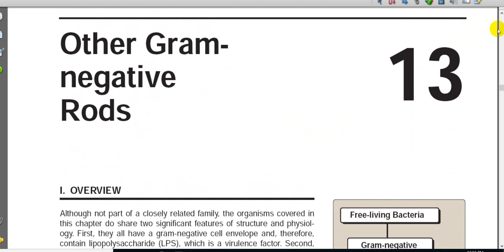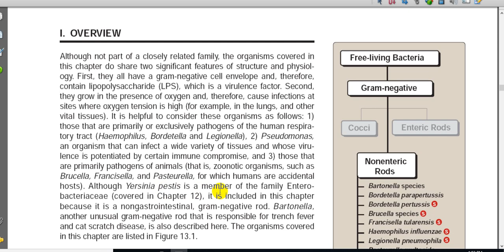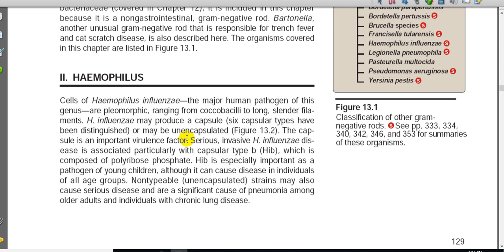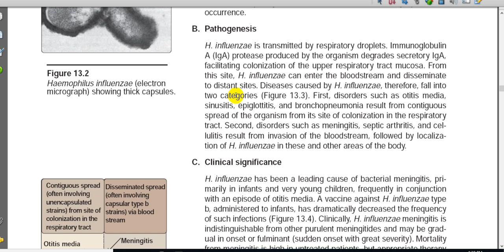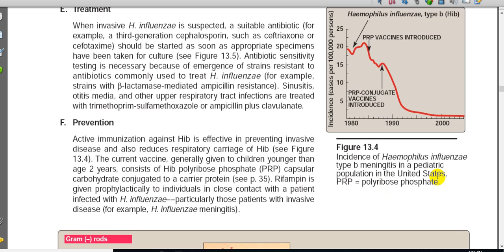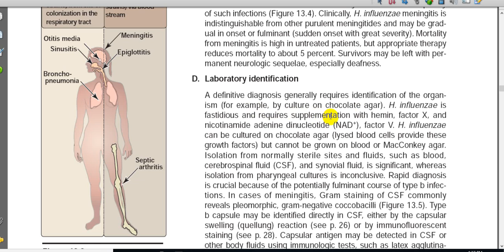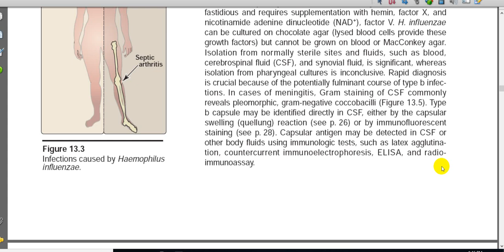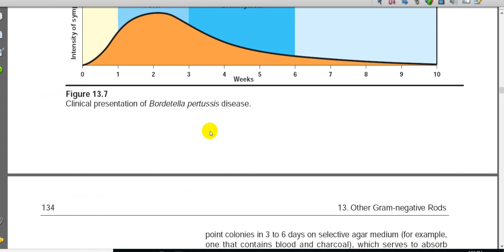دكتور محمد المازني Haemophilus influenzae